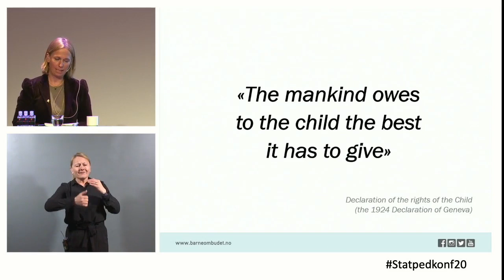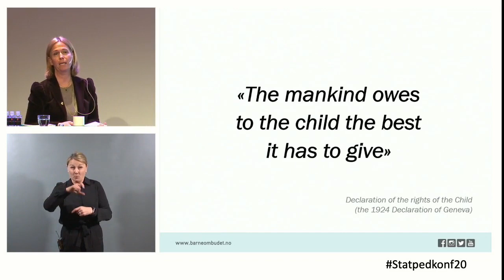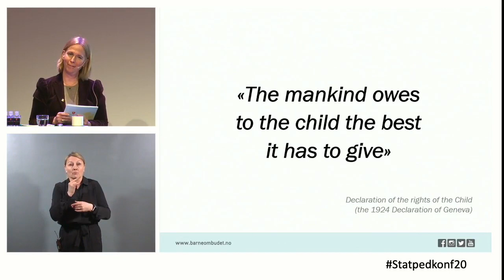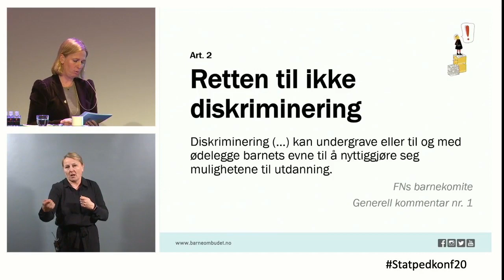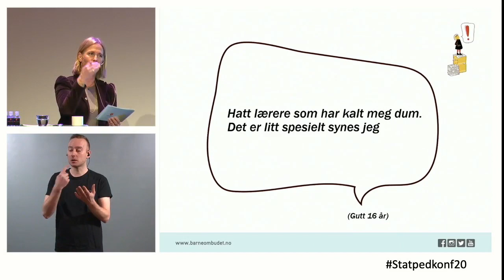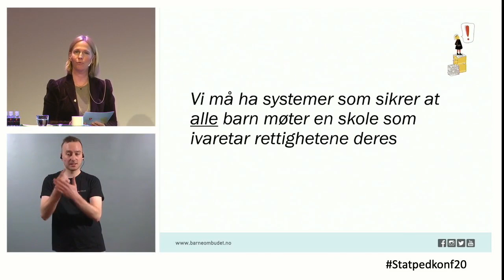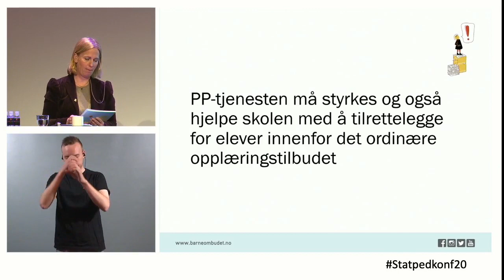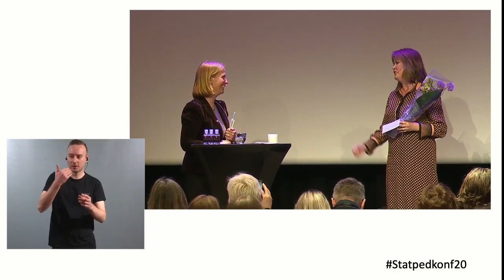Inga Bejer Engh, barneombud Statpedkonferansen 2020